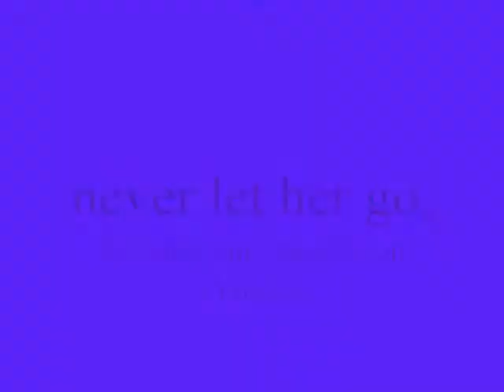never let her go .....,